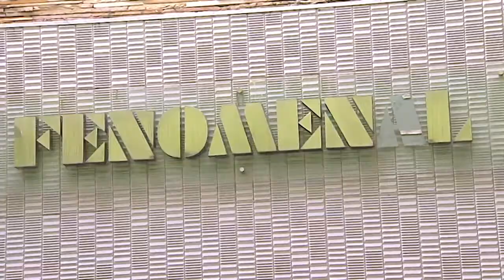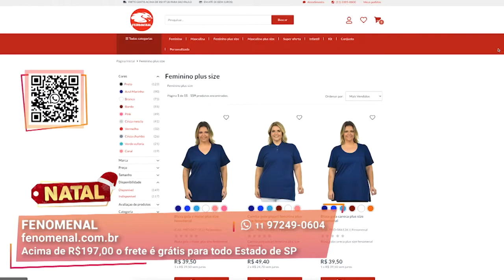Polos em Malha de Qualidade I Fenomenal I Gazeta Shopping